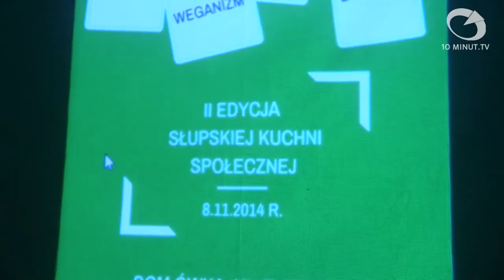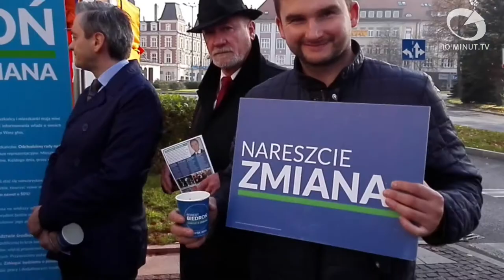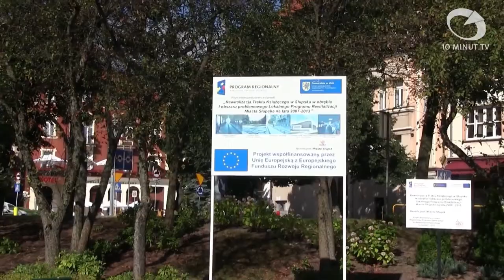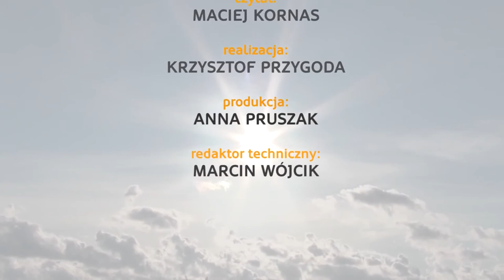Wiadomości Słupsk - 10.11.2014 - 10minut TV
Kuchnia Społeczna to stosunkowo nowe zjawisko, propagujące wegański tryb odżywiania i niosące pomoc zwierzętom. Rozczarowanych mięsożerców kusił natomiast Andrzej Twardowski, serwując własnoręcznie podpisane jajka na twardo. Na zakończenie konferencja, na której władze miasta przedstawiły postępy prac nad rewitalizacją Traktu Książecego.